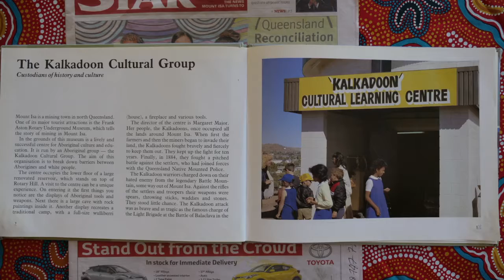Shawn Major: Reclaiming culture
Shawn Major drives around Kalkadoon country and talks about how his mum started reclaiming Kalkadoon culture, language, and history in the 1970s.